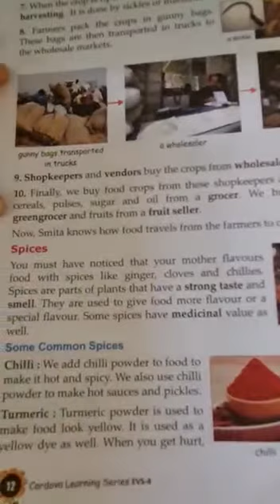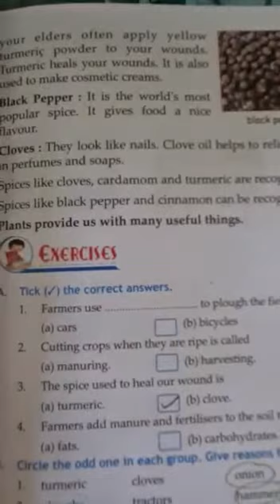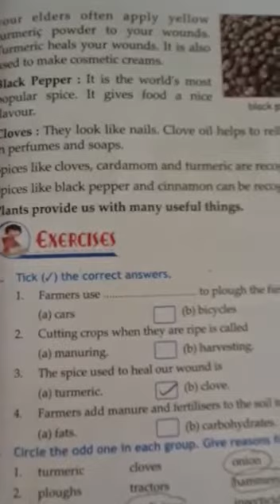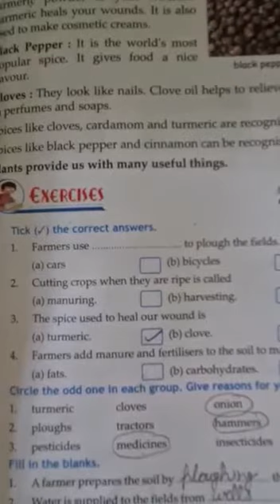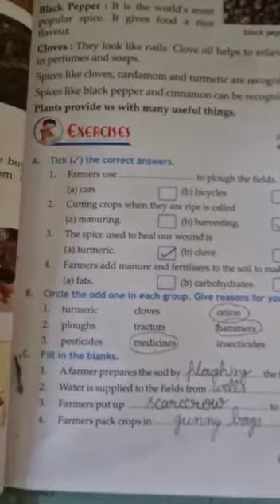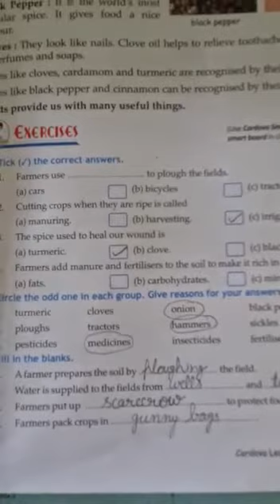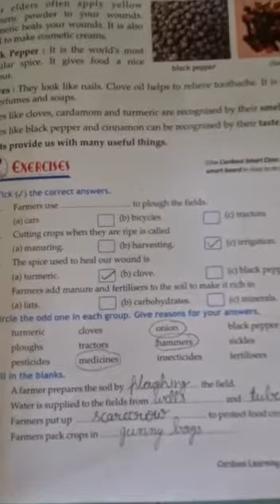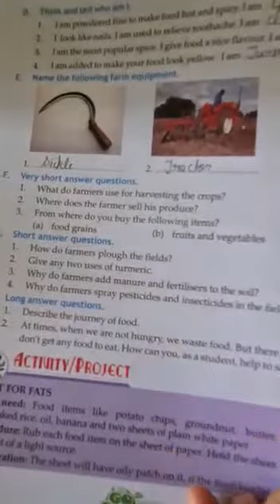Class IV EVS Chap 3 Part 2